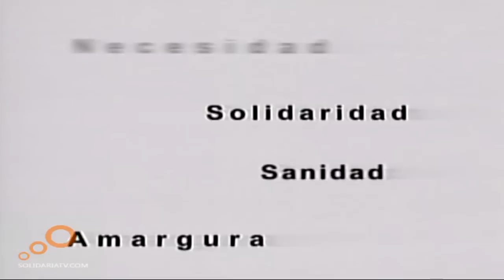ESTAMOS CONTIGO PGM 224 1ª PARTE 02-04-12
programa de palabra y oracion en Solidaria tv